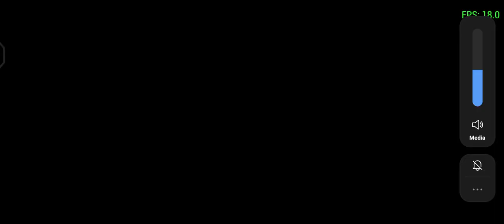Call Of Duty Roads To Victory Operation Detroit Near Sainte Mere Eglise France